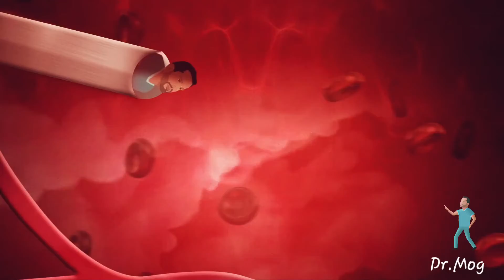meet Dr. Mog